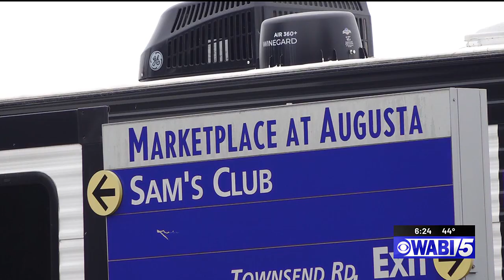Maine radio station camping out for a good cause